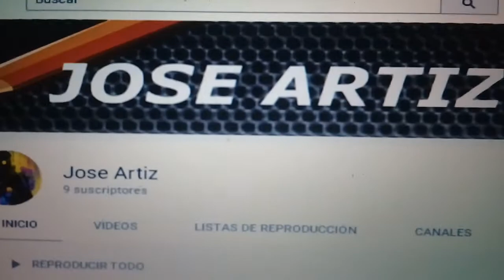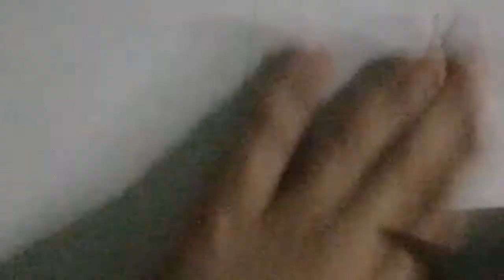Como dibujar a naruto y boruto facil paso a paso, how to draw naruto and boruto |Jose Artiz